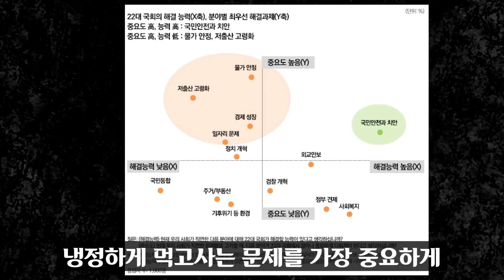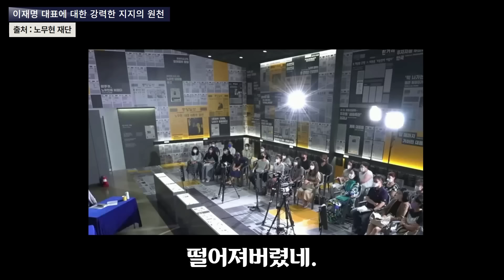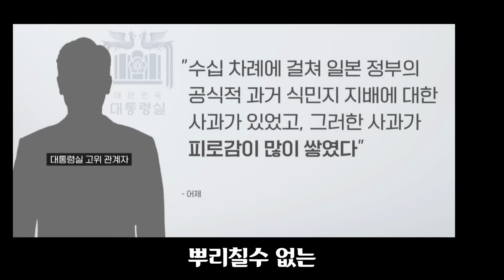유시민 분석 대박!! "이재명은 00사람, 적폐청산 성공할 것"... 9년만에 다시 떡상? 들어보니 100% 공감 ㅋㅋ